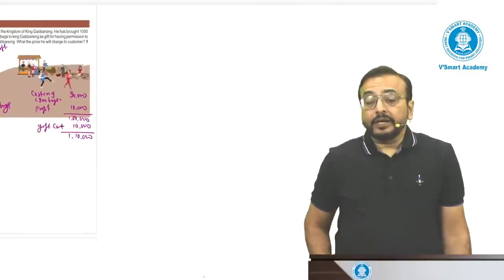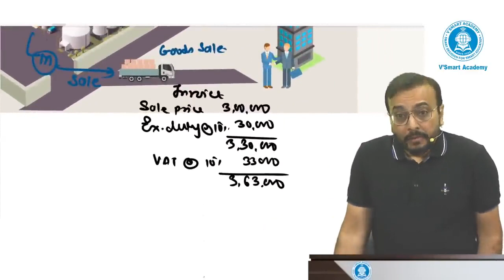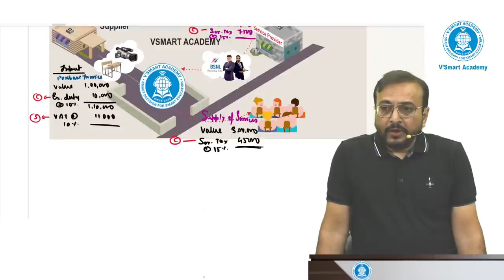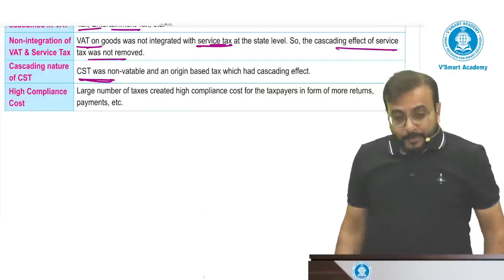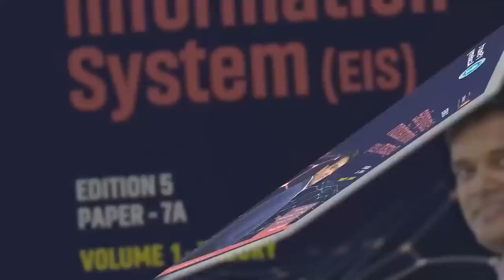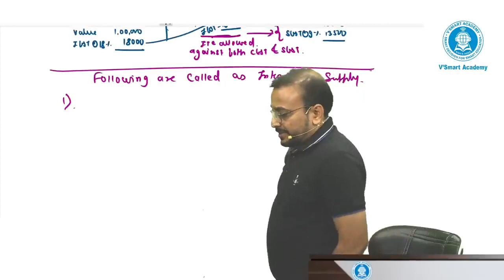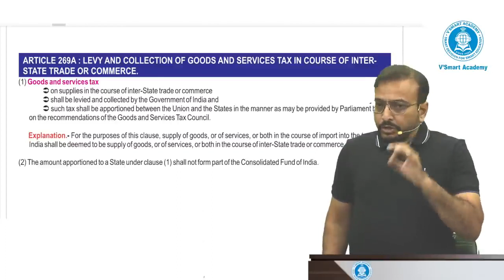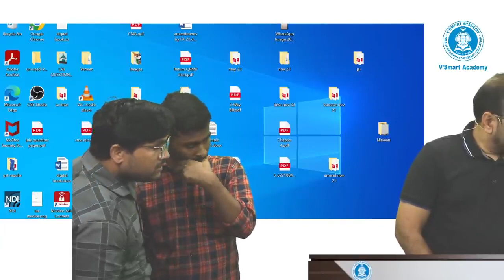Lec 03 | CA CMA INTER GST | INDepth | Regular Batch | Nov 23 & Dec 23 Exams | CA Vishal Bhattad